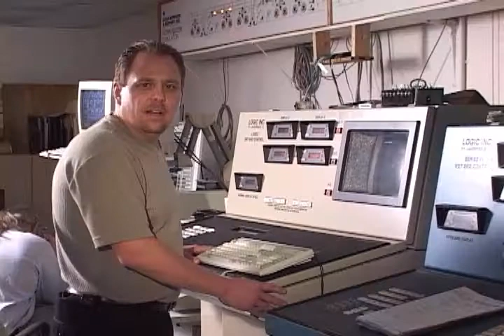The Hub Company Overview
Company Overview Video Production for "The Hub," a workspace/coffeehouse venue.